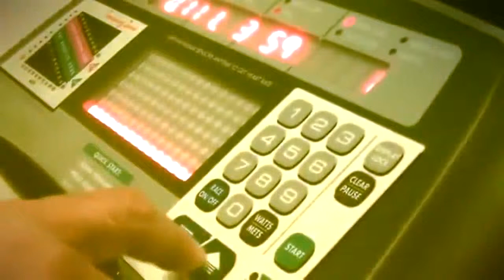Bodybuilding Motivation 2013 - ' Do it Yourself ' (Moreno)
Song: .

The Journey: .

Jay Cutler, Ronnie Coleman, Frank McGrath, Jeff Willet, Alex dos Anjos, Robert Burneika, Alexey Lesukov, Hardcorowy Koksu, Roelly Winklaar, Phil heath, Dexter Jackson, Andrey Skoromnyy, Johnnie Jackson, Eugene Mishin, Dennis wolf, Kai Greene, Victor Martinez, Markus Ruhl, Dennis James, Branch Warren, Markus Rhul, Cedric McMillan, Brandon Curry, Brian Yersky, Toney Freeman, Ben Pakulski, Fouad Abiad, Anthoneil Champagne, Stan Efferding, Zack khan, Derek Poundstone, Kang Kyung, Antoine Vaillant, Jason Huh, Eduardo Correa, Flex Lewis, Stefan Havlik, Rich Piana, Jean Pierre Fux, Peter molnar, Will Harris, Kevin Levrone, Steve Kuclo, and others..

Moreno Editor